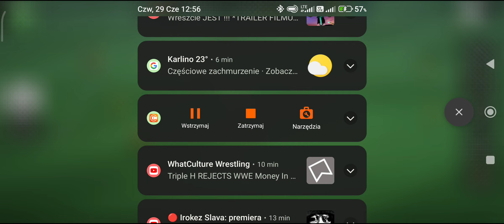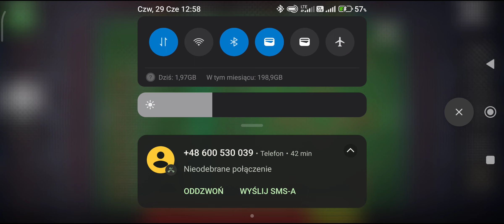CUP MATCH PART 2 - Top Eleven